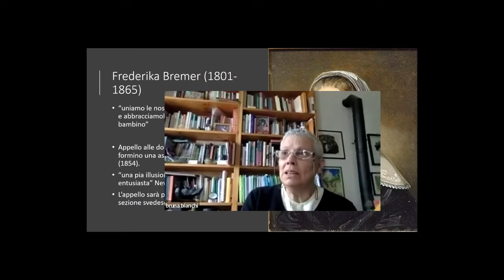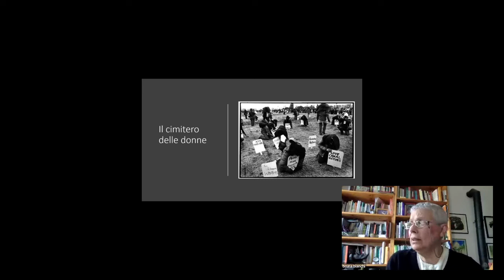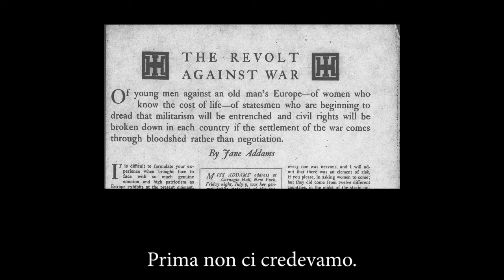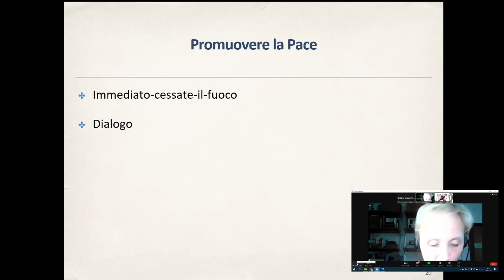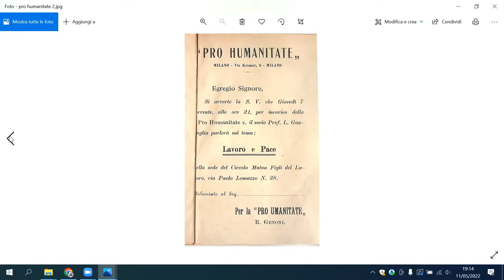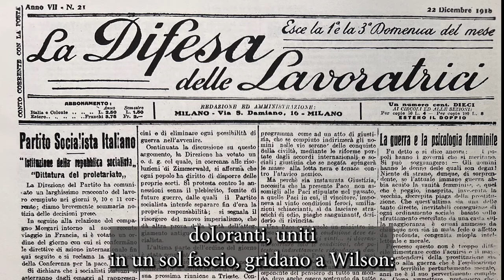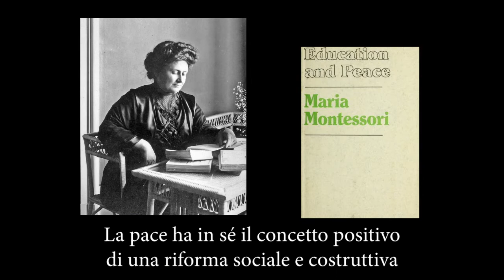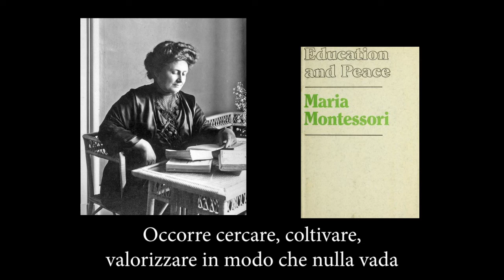Il movimento pacifista italiano e internazionale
Incontro con Bruna Bianchi, Maria Grazia Suriano, Raffaella Podreider, Giovanna Providenti. Letture di Nicoletta Nobile. Introduzione di Concetta Brigadeci e Margherita Marcheselli.
Per il ciclo di incontri "Come costruire la pace. Idee, progetti, azioni, strategie".
L'incontro si è svolto all'Unione femminile nazionale a Milano